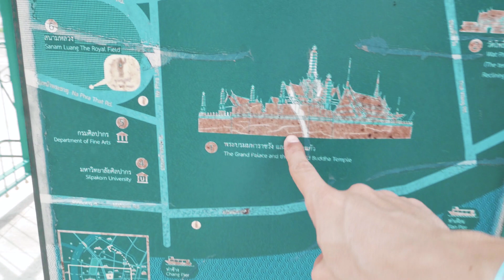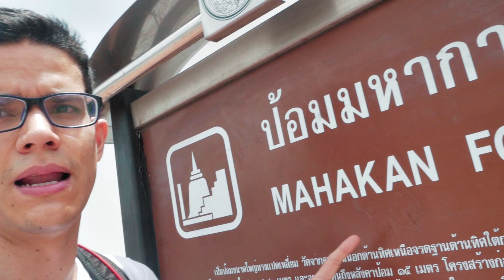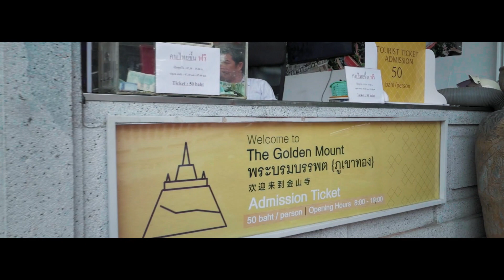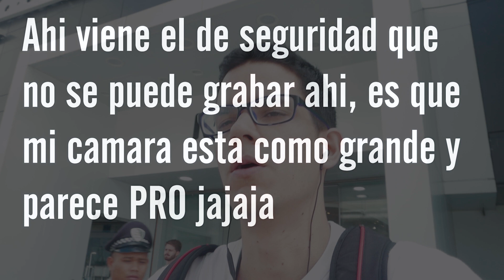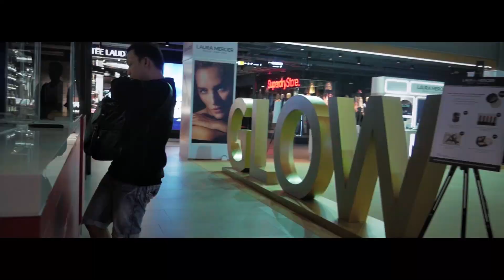Que VER y HACER en BANGKOK en 1 DIA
Parceros les voy a mostrar que hacer y ver en Bangkok en 1 dia.

Hola soy un colombiano que vive en bangkok-tailandia por mas de
cuatro años, en estos vlog quiere compartir mis experiencias con mi familia y el mundo.

LA CAMARA  Y LOS ACCESORIOS QUE USO Y RECOMIENDO 100%:

  VLOG :
Title: Cool
Artist: Tobu
Genre: Dance & Electronic
Mood: Bright